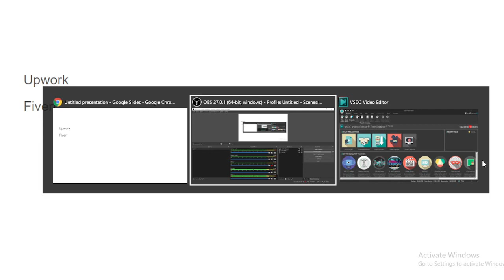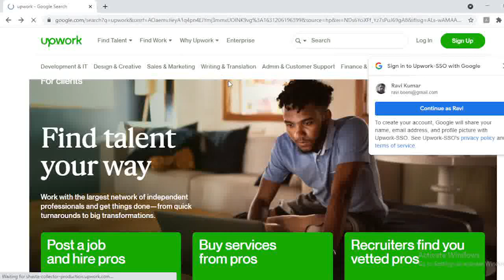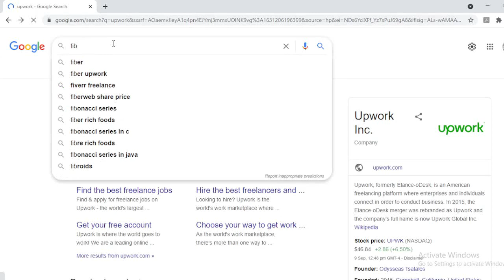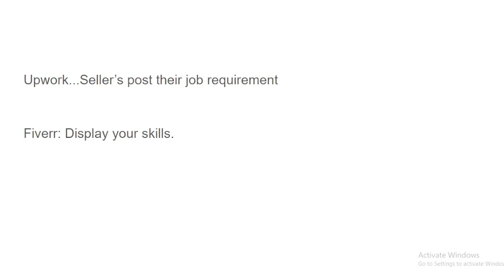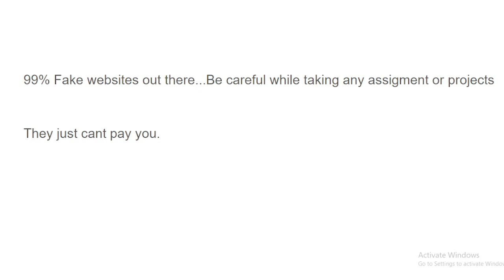How to earn money online 2021 I Make Money Online I Online paise kaise kamaye I Freelancing Jobs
Hello dosto,

This is Ravi

Open Free Demat and Trading Account with  Upstox and zerodha account